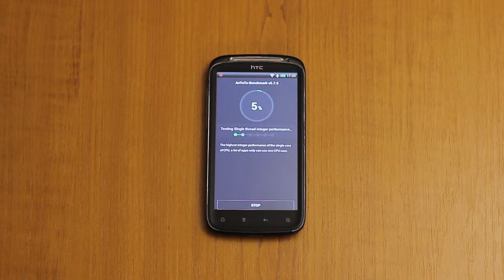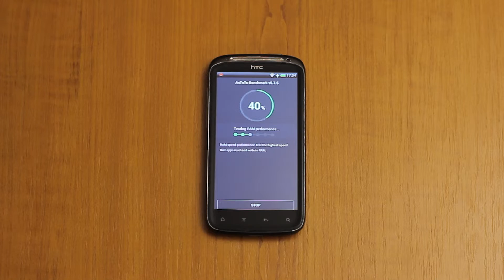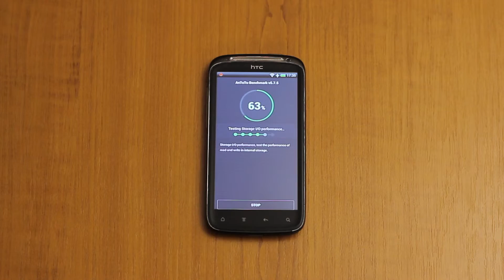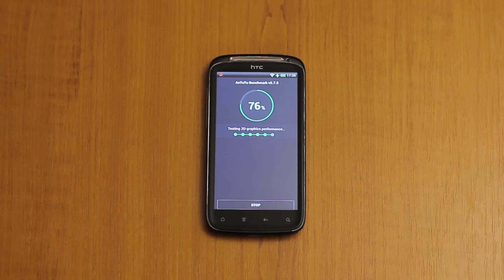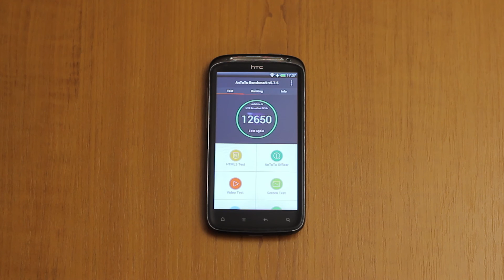HTC Sensation | 4.0.3 Stock ROM | AnTuTu Benchmark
HTC Sensation
Stock Rom : Android 4.0.3 / HTC Sense 3.6